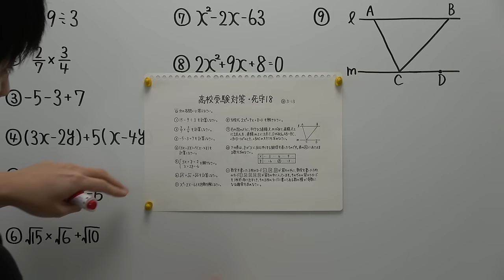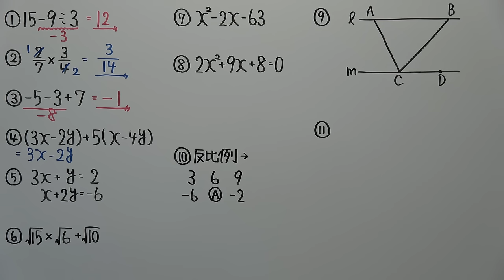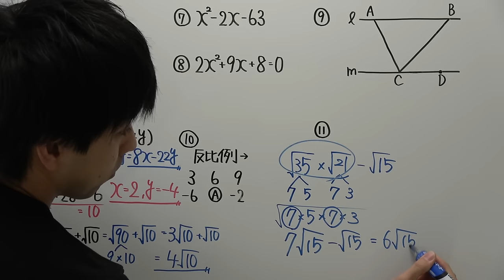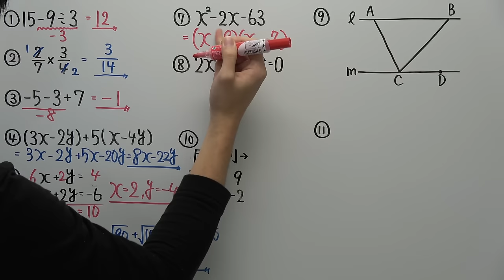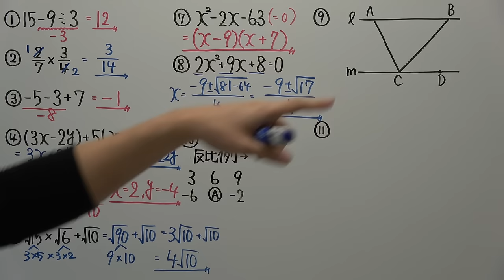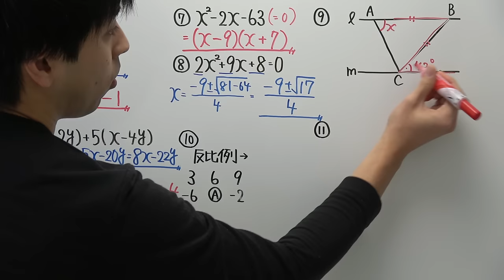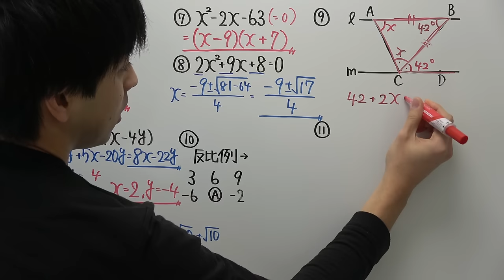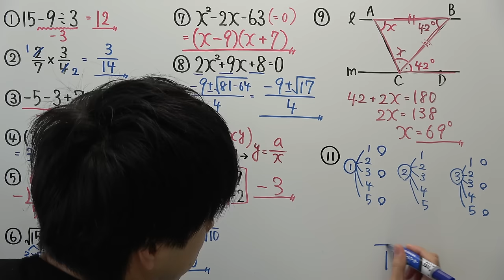【高校受験対策】数学－死守１８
「ケアレスミスをせずに早く解く！」